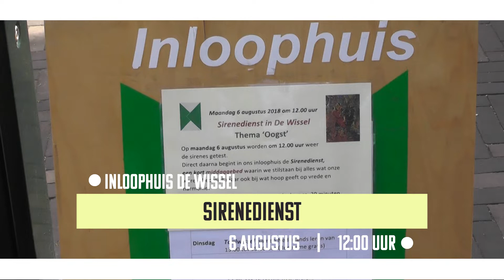PopUpTv: de weektips vanaf 4 augustus 2018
Wat is er de komende week (vanaf 4 augustus) allemaal te doen in Schiedam? Je ziet het in dit overzicht.